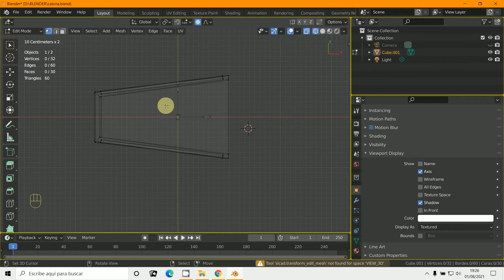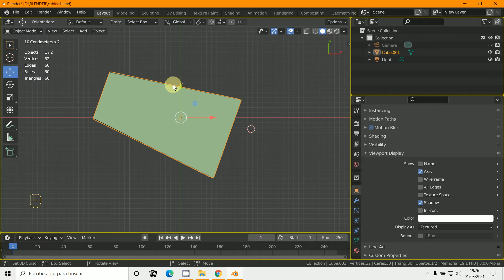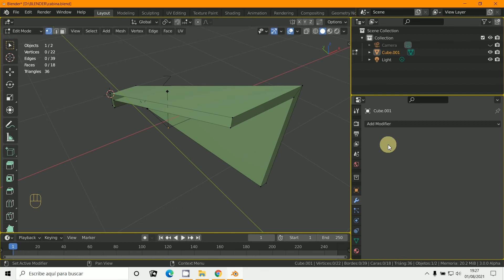eje coordenadas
3D Blender 2.9
Eje de coordenadas
APPLY
Rotation
Ctrl+A